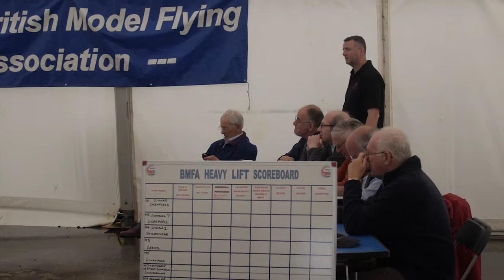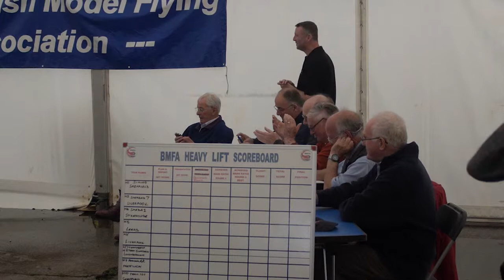BMFA 2014 Strathclyde stilts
Strathclyde University at the BMFA 2014 University and School Challenges.
Aircraft first, speech towards the end.